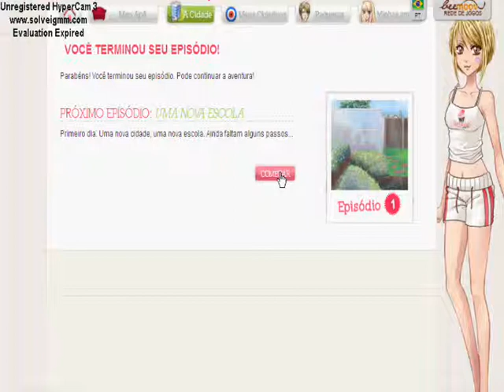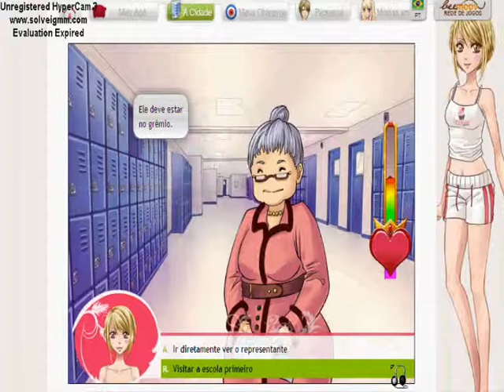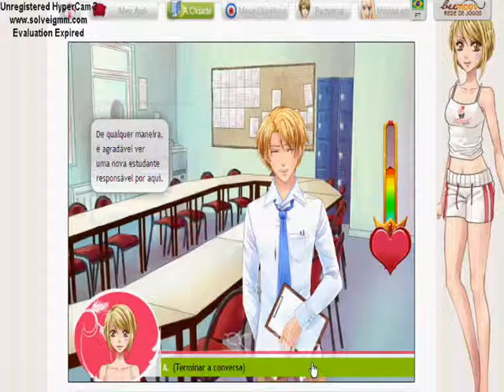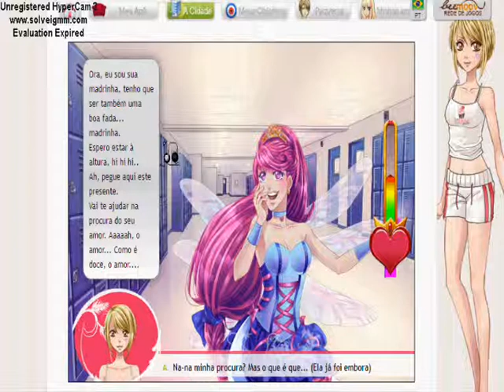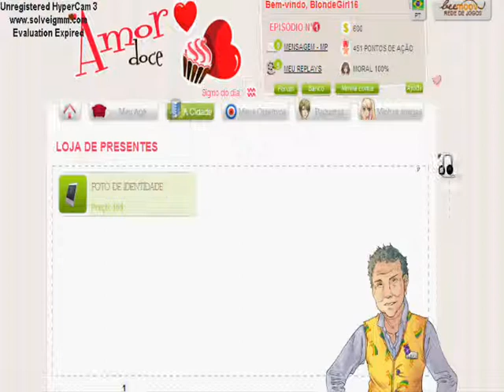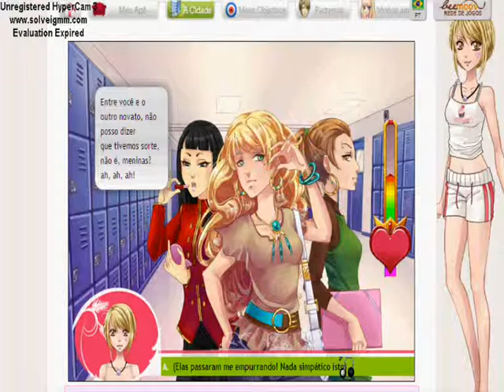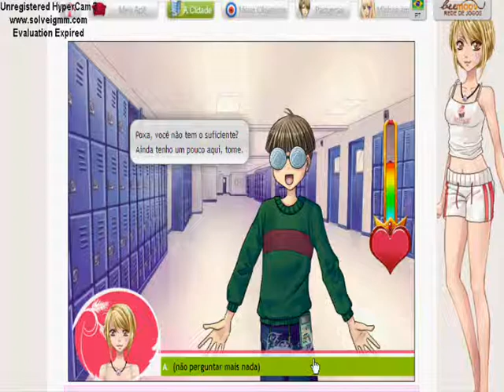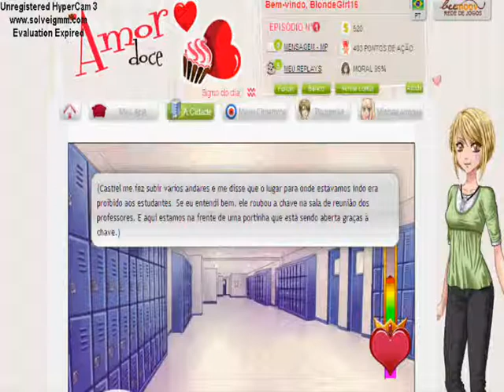Amor Doce Ep1 - Conhecedo os Personagens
juntei-se a mim no jogo online amordoce.com